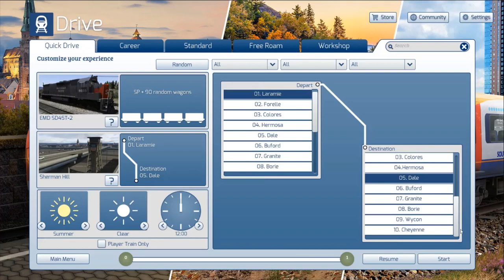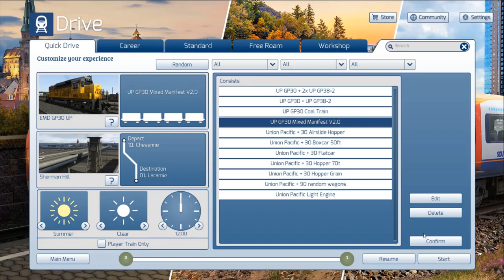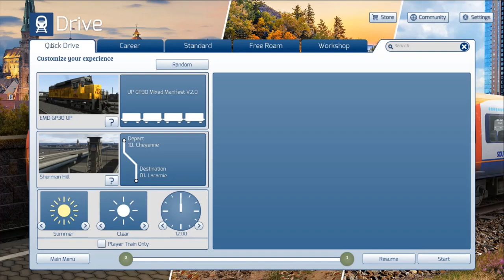Trains And Diapers | Train Simulator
How do diapers and trains correlate? Find out in this episode. We hope you enjoy the video!